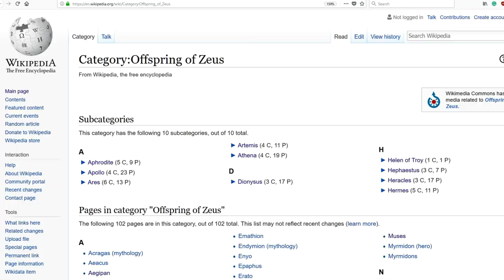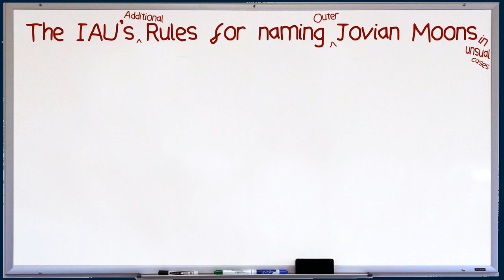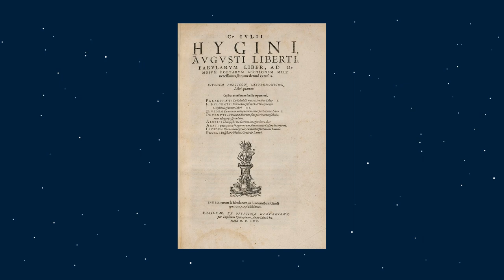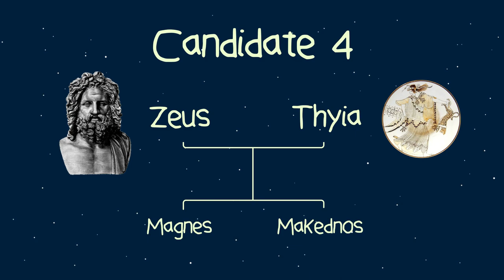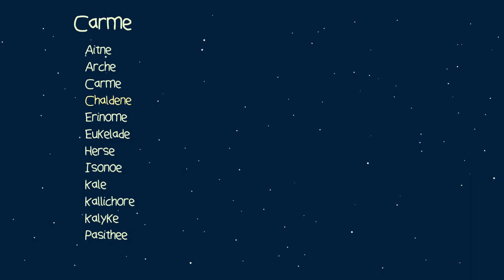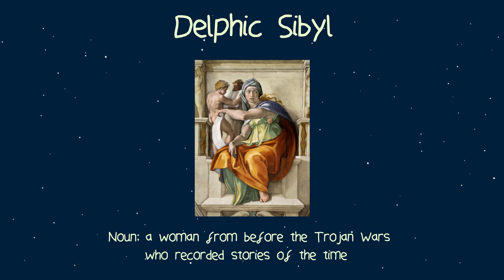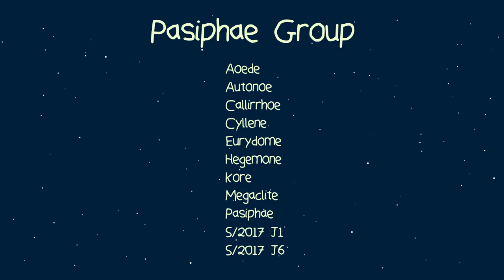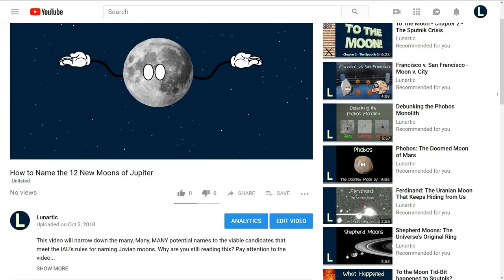How to name the New Moons of Jupiter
The twelve new moons of Jupiter need naming and YOU can help! This will help us keep track of which names are clear favourites and help the IAU (International Astronomical Union) make their decision.

Also, if you know of a Greek or Roman god that meet’s the IAU’s naming criteria and was NOT mentioned in the video, please add a comment and I’ll update the description.

Here are the suggsetions for what we can name the new moons of Jupiter

Prograde Suggestions

Aega - Mortal Consort - Nurse of Zeus and potential goat
Anaxithea - Mortal Consort - One of the fifty Daughters of Danaus
Idaea - Devine Consort - Naiad and mother of Olenus
Thyia - Mortal Consort - Princess of Thessalia
Torrhebia - Mortal Consort - Mother of Cres/Crete

Retrograde Suggetsions

Alcippe - Semi-Devine Descendant
Melinoe - Devine Descendant - Goddess of nightmares and madness
Litae - Descendants - The nameless followers of Ate
Milye - Semi-Devine Descendant - Involved in Jeremy Kyle-esque family drama (would be ideal for a new moon of the Carme Group)
Telete - Devine Descendant - Goddess of initiation into the Bacchic rites (Greek “Parties”)
Oeroe - Devine Consort - Naiad and spirit of the springs for Plataia
Herophile - Devine Descendant - Delphic Sibyl and daughter of a child-devouring sea beast
Polyphonte - Devine Descendant - Mother of Giant, Greek-bothering Bears
Eupheme - Devine Descendant - Spirit of words of good omen, praise, acclaims, shouts of triumph, and applause (would be ideal for a new moon of the Pasiphae Group)
Philophrosyne - Devine Descendant - Spirit of welcome, friendliness, and kindness  (would be ideal for a new moon of the Pasiphae Group)
Melanippe - Devine Descendant - Also shacked up with Hercules
Iodame - Mortal Consort - Priestess at the temple of Athena - not a cat

Footage of Jupiter courtesy of Seán Doran